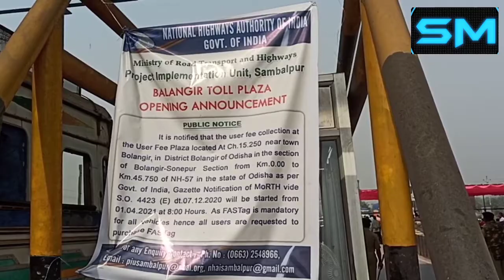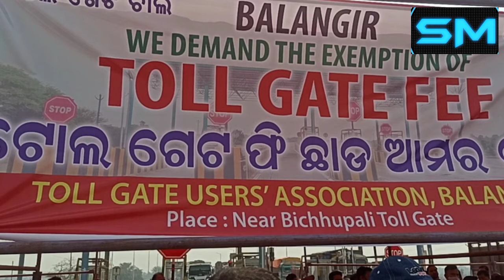ଭଇଁସାପାଲି ଟୋଲ ଗେଟ ରେ ଟାକ୍ସ ଆଦାୟ ବିରୋଧ ରେ ବିଭିନ୍ନ ସଂଗଠନ ର ଧାରଣା।ପ୍ରଶାସନ ର ପ୍ରତିଶୃତି ପରେ ସ୍ଥଗିତ।